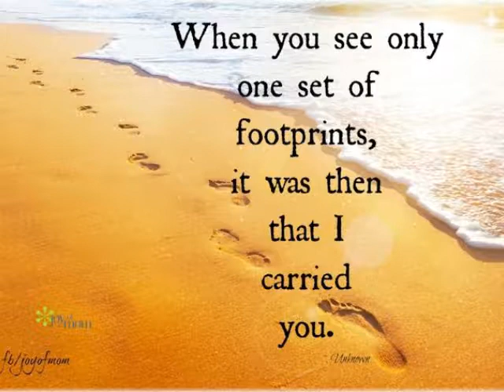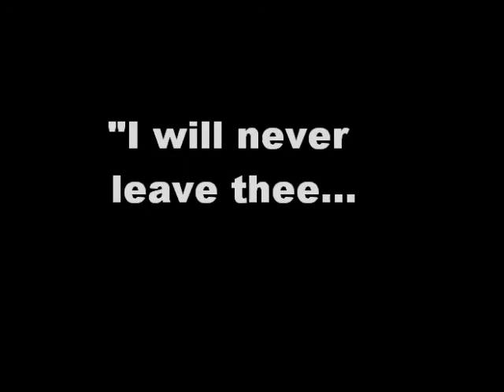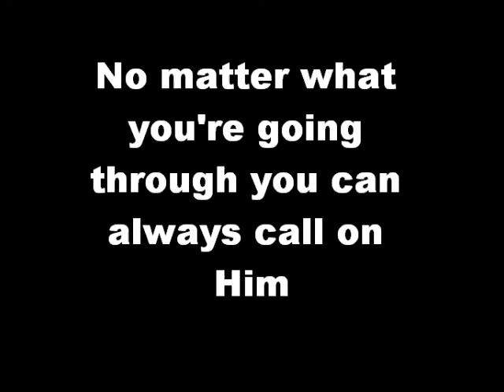I'll be the One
I'll be The One By Reed Robertson